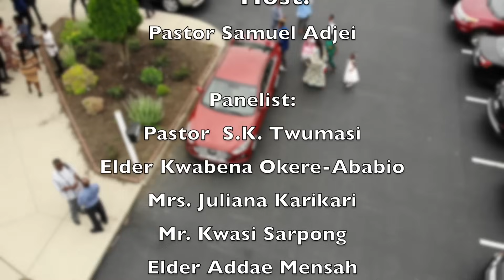Lesson 4 | 1st Quarter 2024 | The Lord Hears and Delivers | : Twi Sabbath School